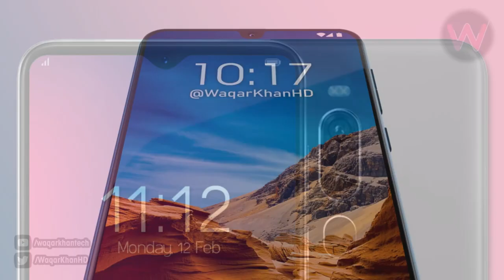Pocophone F2 ULTIMOS RUMORES!!! (Diseño Renovado)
Pocophone F2 ULTIMOS RUMORES de este smartphone tan esperado por muchos!!!